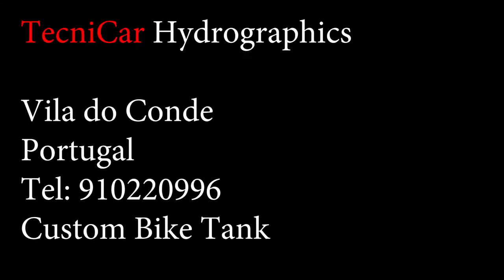MUA BÁN PHIM CARBON, HÓA CHẤT - IN CHUYỂN NƯỚC - 0932148418